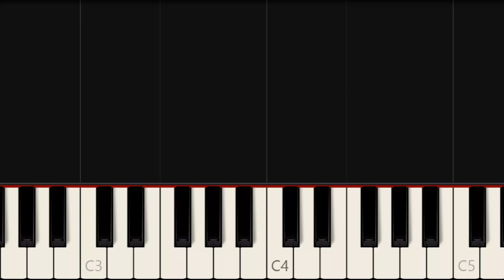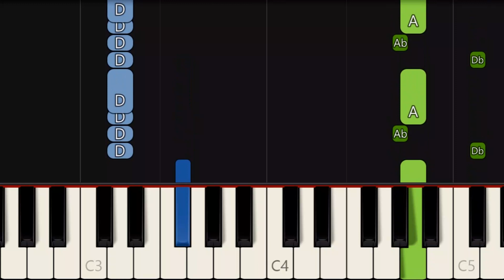AKAP [ HD ] - IMAGO | EASY PIANO